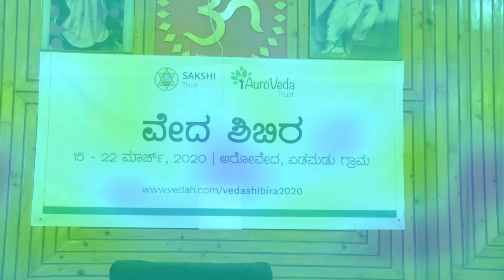D4E1 Samaja Jagruti